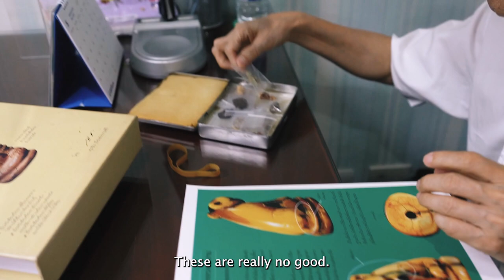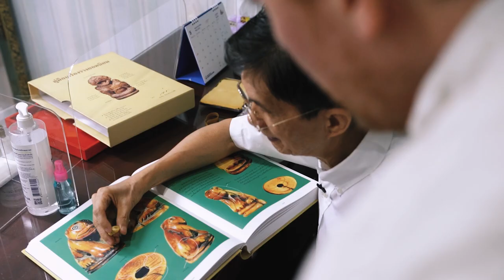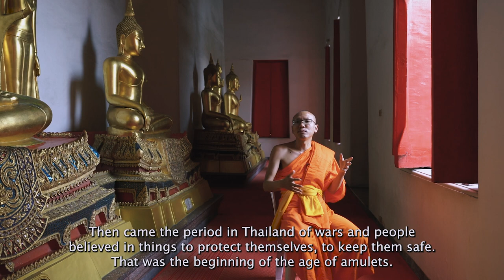Tha Prajan Thai Buddhist Amulets Documentary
This short documentary tells the story of Tha Prajan amulet market in the Old City of Bangkok, Thailand. It also offers an introduction to this intriguing culture and tries to understand why amulets and charms are so popular in Thailand. The documentary was originally presented at the PBIC International Conference on Amulet Cultures in Thailand, June 10-11th 2023.